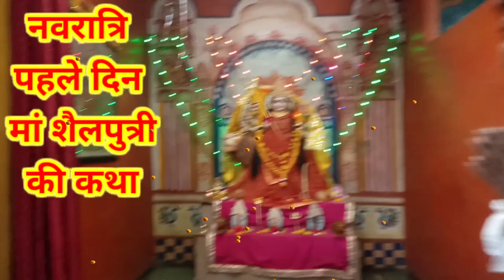Navaratri//नवरात्रि पहला दिन मां शैलपुत्री की कथा एवं शैलपुत्री मंदिर ShailputriMatakikatha ।।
YouTube चैनल (देश धर्म समाज) पर आपका स्वागत है दोस्तों इस वीडियो में आप जानोगे की मां शैलपुत्री का प्राचीन मंदिर कहां है और मंदिर की विशेषता क्या है और सुनोगे नवरात्रि के पहले दिन मां शैलपुत्री की कथा धन्यवाद जय माता जी ।।

नवरात्रि /पहला दिन मां शैलपुत्री की कथा और मां शैलपुत्री के प्राचीन मंदिर की जानकारी

Durga Mata ke Nau rupon ke naam,